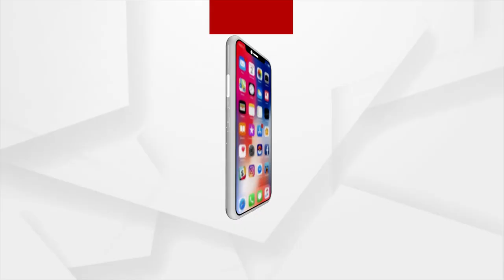Maha Panchayat | Odisha Govt's decision to relocate Block is one sided, alleges locals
Villagers alleges that state government relocated the Kudumulugumma block, Malkangiri without holding any meetings with them.